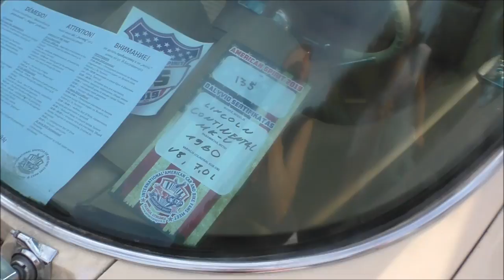💕AMERICAN SPIRIT💕АМЕРИКАНСКИЙ ДУХ КРУТЫЕ АМЕРИКАНСКИЕ ТАЧКИ💕